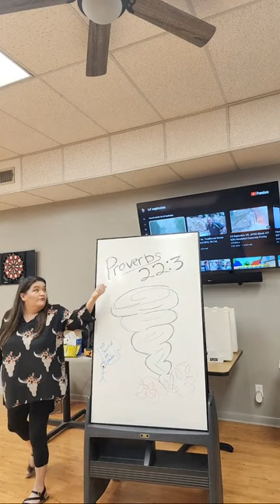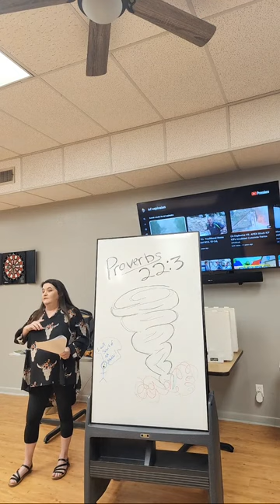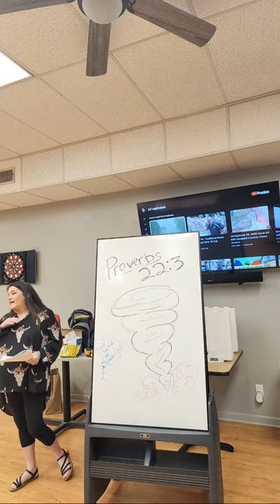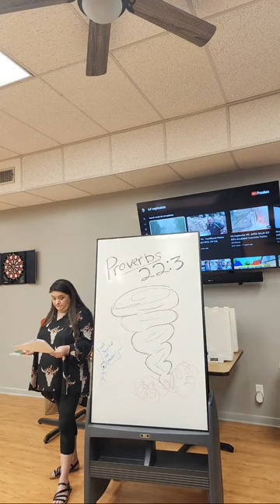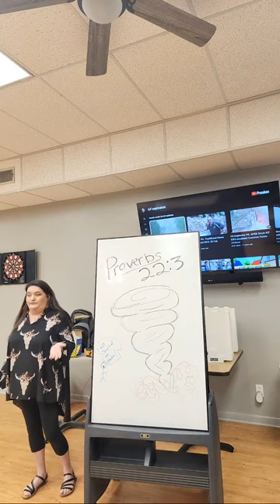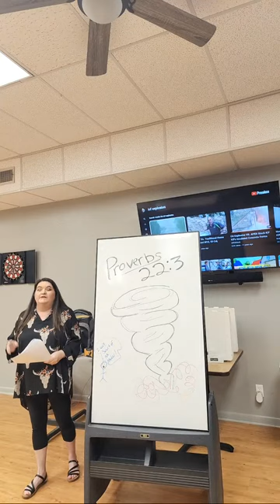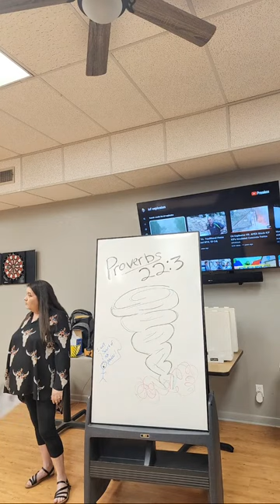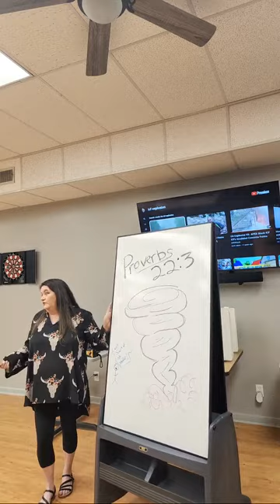Tornado Safety and preparedness livestream recording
In this class, we discussed:
Tornado facts
Watch Vs. warning
Tornado sirens
Advanced planning
Go Bags/ Bugout bags
What to Expect from first responders
where to go
our shelter recommendations